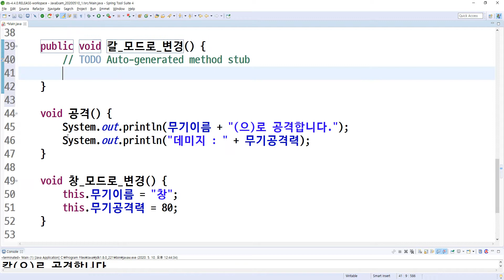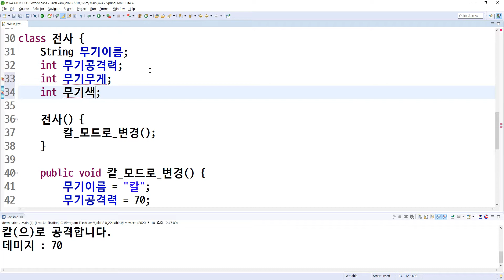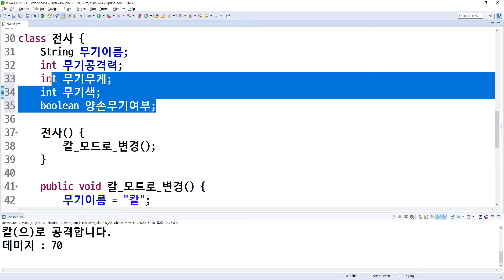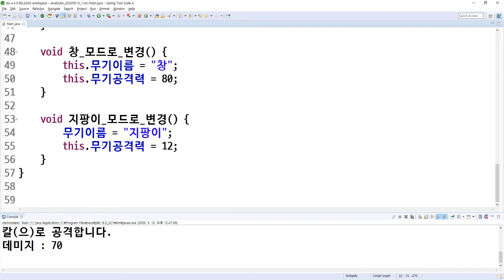2020 05 10, 자바, 문제, 전사의 무기변경 메서드 구현, 각 무기마다의 데미지도 구현